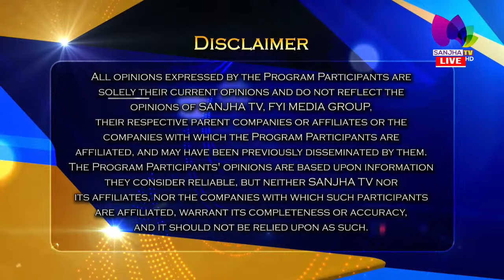LIVE 🛑 ਗੱਲਾਂ ਖਰੀਆਂ ਖਰੀਆਂ -The Talk || ਲਵੀ ਪੰਨੂ ਅਤੇ ਰਫਤਾਰ ਸਿੰਘ ਗਿੱਲ ਨਾਲ| Sanjha TV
LIVE 🛑 ਗੱਲਾਂ ਖਰੀਆਂ ਖਰੀਆਂ -The Talk
ਲਵੀ ਪੰਨੂ ਅਤੇ ਰਫਤਾਰ ਸਿੰਘ ਗਿੱਲ ਨਾਲ | Sanjha TV |

24 Hours Local Punjabi Channel
Telus # 2424
VMedia # 801
RokuTV

RokuTV
Watcho-d2hApp
mxplayer